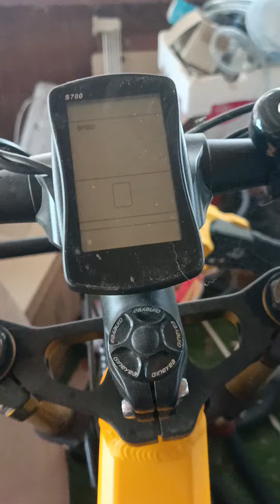4 juillet 2023